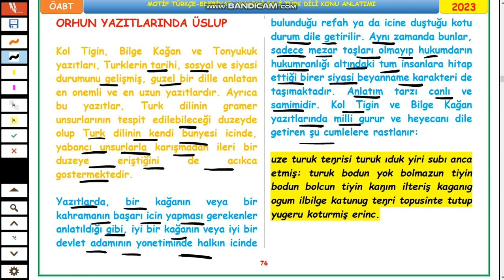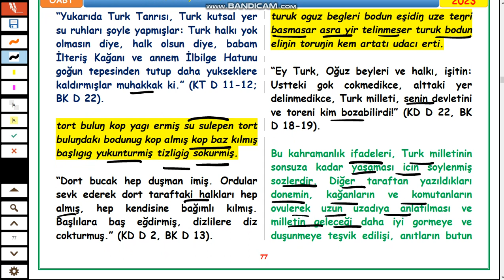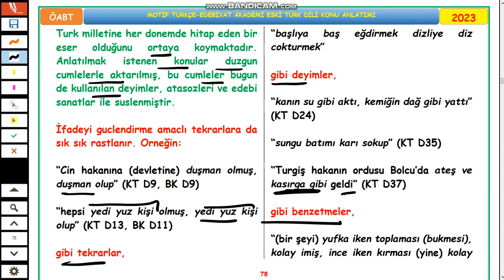31-ÖABT ESKİ TÜRK DİLİ-Orhun Yazıtlarında Üslup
Türk Dilinin Dönemleri
“TÜRK DİLİ”NİN ORHUN (KÖKTÜRK) TÜRKÇESİNDEN ÖNCEKİ
DÖNEMLERİ
Ana Altayca Dönemi
İlk Türkçe Dönemi
Ana Türkçe ve Ana Çuvaşça Dönemi
ORHUN (KÖKTÜRK) VE UYGUR TÜRKÇELERİNİN DE İÇİNDE
BULUNDUĞU ESKİ TÜRKÇE DÖNEMİ VE SONRASI
Eski Türkçe Dönemi (VII.-XIII. yy): Köktürk, Uygur ve Karahanlı Türkçeleri
İlk Dönemlendirme Çalışmalarında “Eski Türkçe”
İlk Dönemlendirme Çalışmalarında Kullanılan Olgu
Sonraki Dönemlendirme Çalışmalarında Kullanılan Olgu
Orta Türkçe (XIII.-XX. yy): Doğuda Harezm ve Çağatay Türkçesi;
Batıda Eski Oğuz ve Osmanlı Türkçesi
“Orta Türkçe” Terimi
Başlangıç Çalışmalarında “Orta Türkçe” Teriminin Kullanımı
Sonraki Çalışmalarda “Orta Türkçe”
Yeni Türkçe Dönemi
Yazıtlarda I. Köktürk Kağanlığı’nın Kurulması
I. Köktürk Kağanlığı’nın Yazışma Dili
Yazıtlarda I. Köktürk Kağanlığı’nın Yıkılış Nedenleri
Yazıtlarda II. Köktürk Kağanlığı’nın Kuruluşu
Yazıtlarda Bilge Kağan ve Köl Tigin Dönemi
Orhun Yazıtları
ORHUN HARFLİ YAZITLAR
Orhun Harfli Yazıtların Keşfi
ORHUN ALFABESİ
Orhun Alfabesinin Kökeni
Orhun Alfabesinin Çözümü
Orhun Yazıtlarındaki Belli Başlı Yazım Kuralları
ORHUN YAZITLARI: KÖL TİGİN, BİLGE KAĞAN VE
TONYUKUK YAZITLARI
Orhun Yazıtlarında Üslup
BELLİ BAŞLI ORHUN TÜRKÇESİ ÇALIŞMALARI
Orhun Türkçesi Grameri-I
Ses Yapısı ve Söz Yapımı
SES YAPISI
Ünlüler
Ünsüzler
SÖZ YAPIMI
İsimden İsim Yapım Ekleri
İsimden Fiil Yapım Ekleri
Fiilden İsim Yapım Ekleri
Fiilden Fiil Yapım Ekleri
Orhun Türkçesi Grameri-II
İsim-Zamir-Zarf-Sontakı-Bağlaç-Edat
İSİM
İsim Çekim Ekleri
Çokluk (Topluluk) Ekleri
İyelik Ekleri
Birliktelik (Bağlama) Eki
İsim Durum Ekleri
Sayılar
ZAMİR
1. Kişi Zamirleri
2. İşaret Zamirleri
ZARF
Yer Zarfları
Zaman Zarfları
Tarz Zarfları
Miktar Zarfları
SONTAKI
Yalın Durumla Kullanılan Sontakılar
Yönelme Durumuyla Kullanılan Sontakılar
Bulunma-Çıkma Durumuyla Kullanılan Sontakılar
BAĞLAÇ
Yan Cümle Bağlaçları
EDAT
Pekiştirme Edatı
Olasılık Edatı
Orhun Türkçesi Grameri-III
Fiil-Sıfat-Fiiller-Zarf-Fiiller-Birleşik Fiiller
FİİL
Fiil Çekim Ekleri
1. Zaman ve Kip Çekimlerinde Kullanılan Kişi Ekleri:
2. Zaman ve Kip Çekimleri:
Fiillerin Birleşik Çekimleri
SIFAT-FİİLLER
ZARF-FİİLLER
BİRLEŞİK FİİLLER